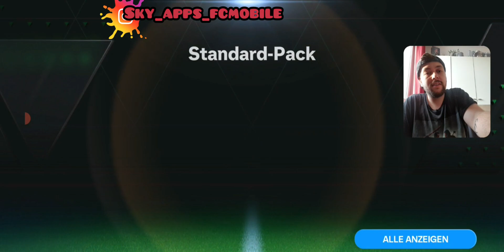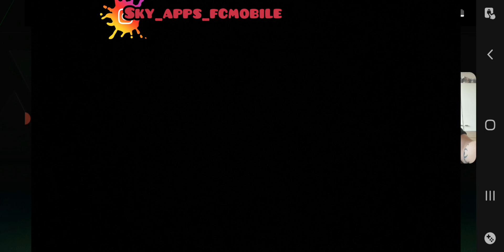GROßES RIVALEN PACK OPENING!!! ❤️‍🔥😱 FC MOBILE 24 [DEUTSCH] [GERMAN] fcmobile #035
Heute gibt es die nächste EA FC mobile!! 😱🔥

❤ viel Spaß! ^^

Noch mehr Fifa Mobile gibts hier!7